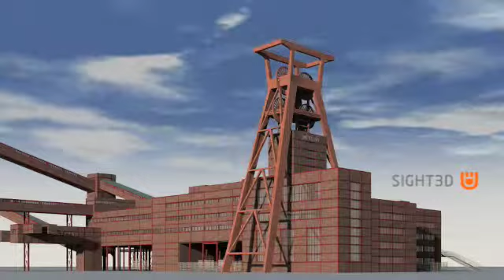Zollverein Coal Mine Industrial Complex - 3D Building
The Zollverein Coal Mine Industrial Complex (German Zeche Zollverein) is a large former industrial site in the city of Essen, North Rhine-Westphalia, Germany. It has been inscribed into the UNESCO list of World Heritage Sites since December 14, 2001 and is one of the anchor points of the European Route of Industrial Heritage.

The first coal mine on the premises was founded in 1847, mining activities took place from 1851 until December 23, 1986. For decades starting in the late 1950s, the two parts of the site, Zollverein Coal Mine and Zollverein Coking Plant (erected 1957−1961, closed on June 30, 1993), ranked among the largest of their kinds in Europe. Shaft 12, built in Bauhaus style, was opened in 1932 and is considered an architectural and technical masterpiece, earning it a reputation as the “most beautiful coal mine in the world”